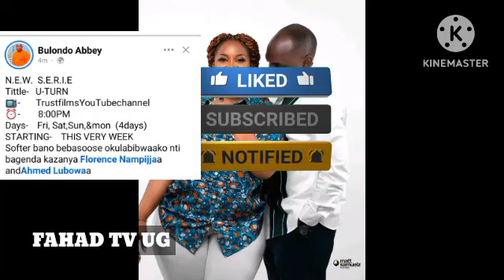Aromatic Entertainment Ereese Film Empya Yiino Yamannyi Yakabi 😍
Aromatic Entertainment Ereese Film